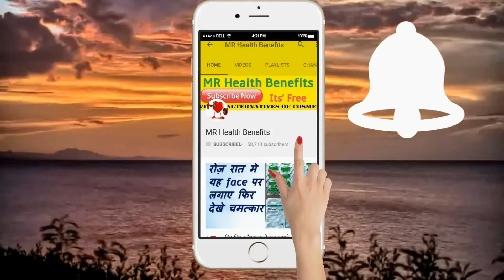10 मिनट में काले ओर रूखे होंटो को मुलायम और गुलाबी बनाय || Make your lips naturally pink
Click to now, thank you so much!!! 👇👇👇
10 मिनट में होंठ गुलाबी करें Men Black Lips Remedies | Lighten Dark Lips Naturally At Home - Beauty

काले ओर रूखे होंटो को मुलायम और गुलाबी बनाये। Pink lips | Make your lips naturally pink 100% working